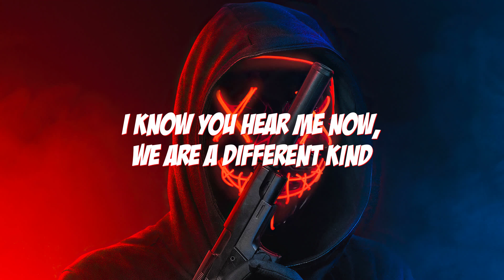Coopex & New Beat Order - Heroes (ft. LUNIS) (EDM Lyrics)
®️ Panda EDM Music

©️ All rights related to visual and audio on this video belong to Panda EDM Music ☞ Do not Reup